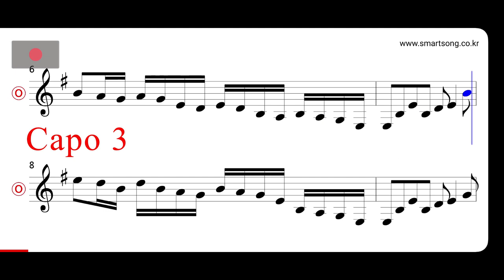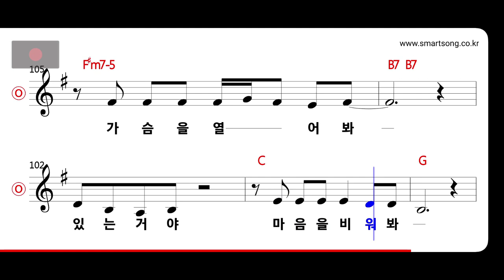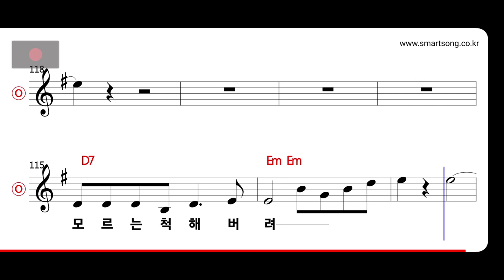백련화 - 모르는척 MR